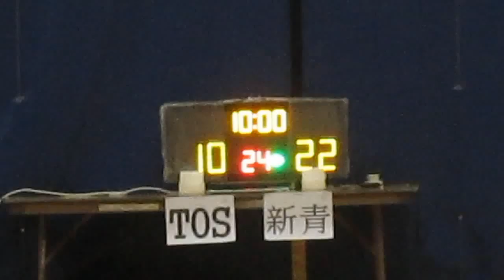RBLHK210615 TOS vs NEW YOUTH chunk 2